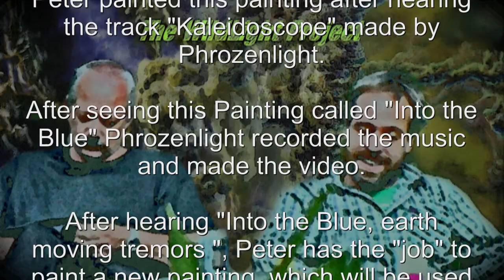The WildLight Project Into the Blue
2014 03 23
Phrozenlight
Peter de Wilde

The WildLight Project

wildlightproject 03
Music inspired by "Into the Blue"
March 2014

a short explanation for this teamwork called

"The WildLight Project"

Wild = Peter de Wilde
Light = Phrozenlight

The project is about who inspired who.

Peter painted this painting after hearing the track "Kaleidoscope" made by Phrozenlight.

After seeing this Painting called "Into the Blue" Phrozenlight recorded the music and made the video.
(Track name Symphony No 4 - into the blue (earth moving tremors)
dedicated to Arvo Pärt)

After hearing "Into the Blue, earth moving tremors ", Peter has the "job" to paint a new painting, which will be used for new music by Phrozenlight.